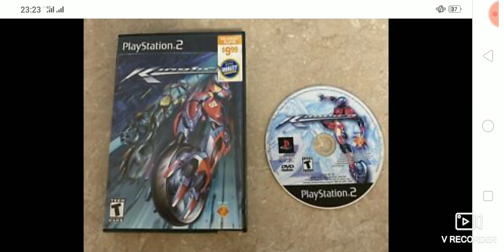A New Created By PS2: Welcome To The Kinetica Universe Beginning Arrived